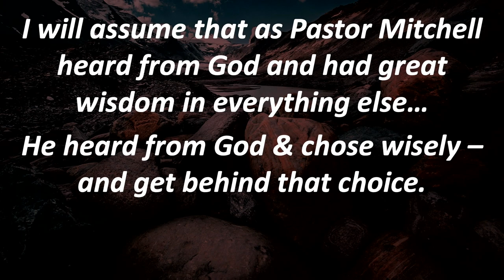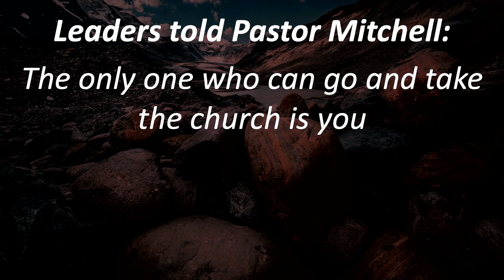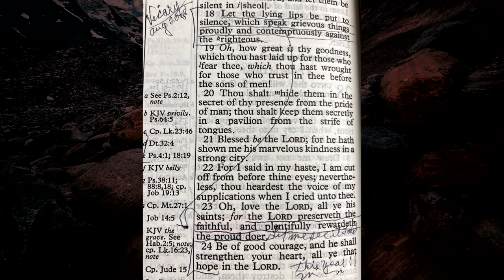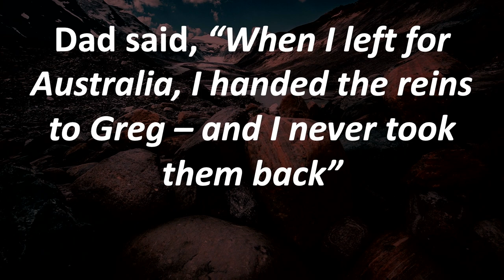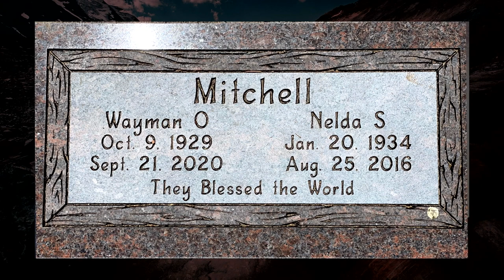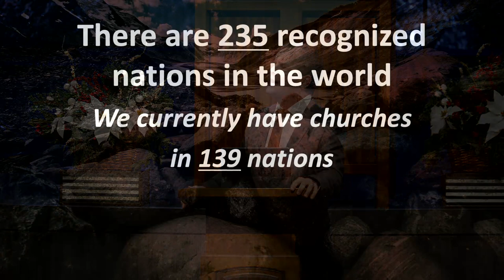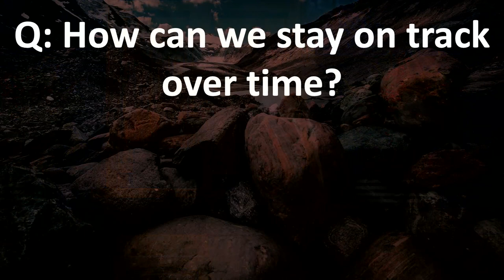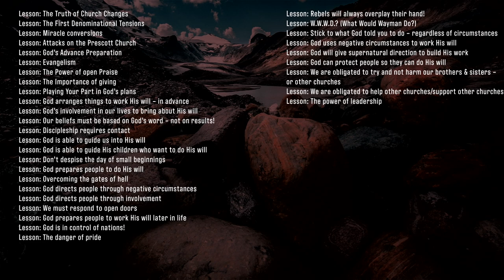#30 Memorial Stones Lessons From Our History G Mitchell